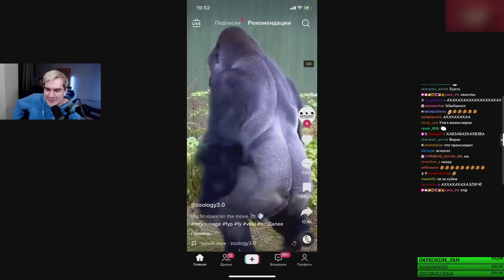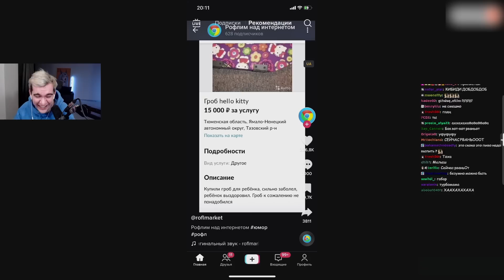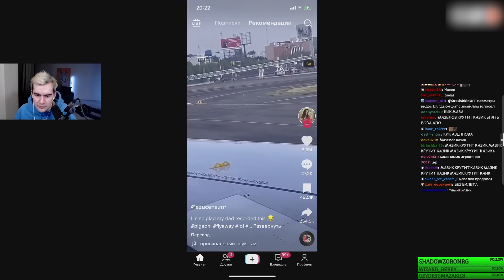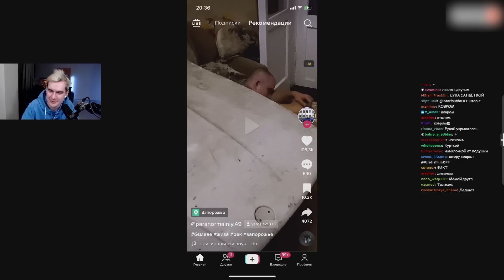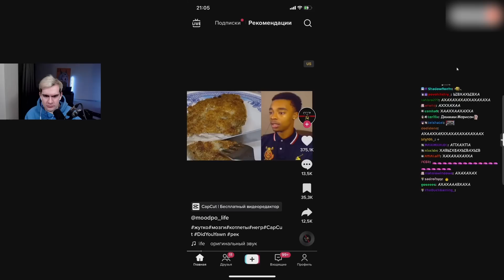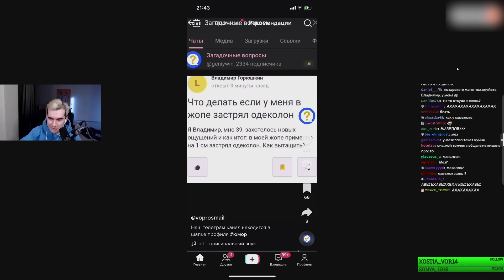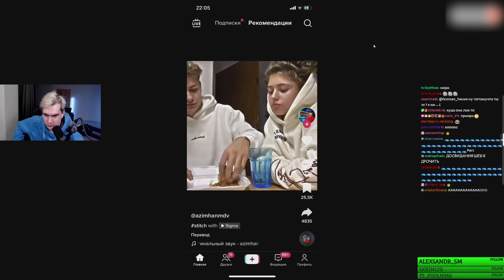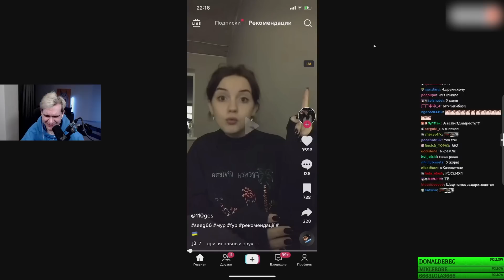Братишкин СМОТРИТ ТИК ТОК (16 ЧАСТЬ)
Братишкин зашел в ТИК ТОК, чтобы посмотреть свои рекомендации